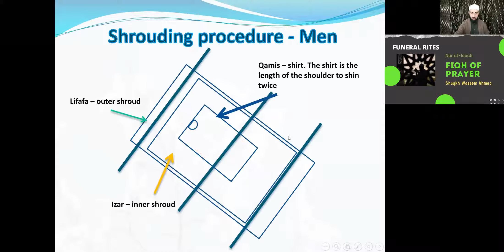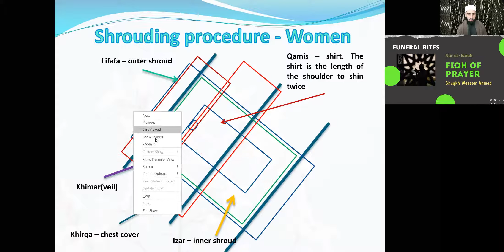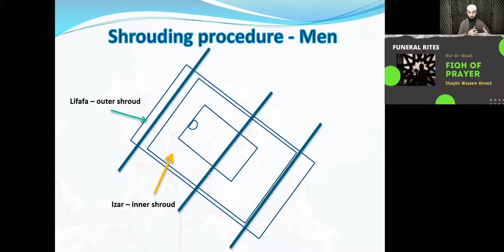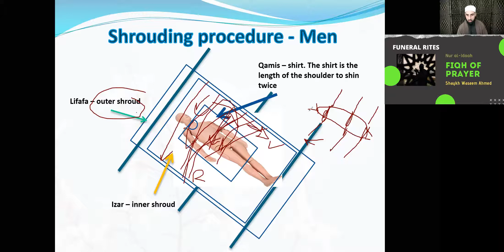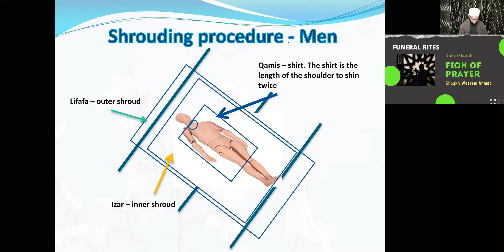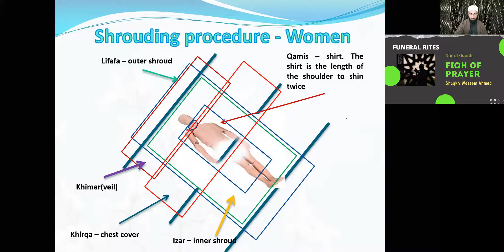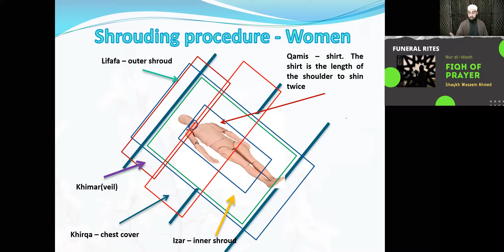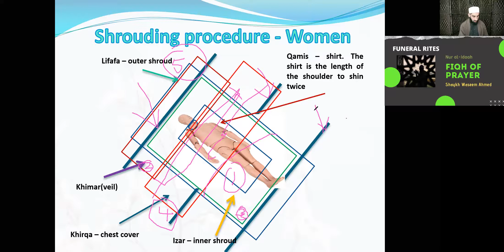Funeral Rites Part 2